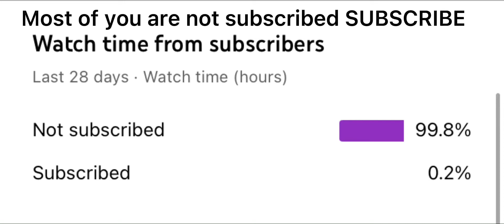SUBSCRIBE OR ELSE ONLY 0.2 ARE SUBSCRIBED